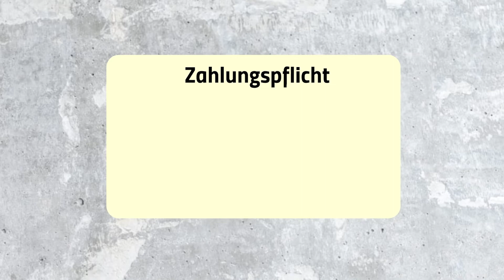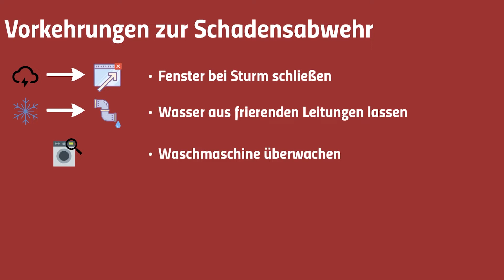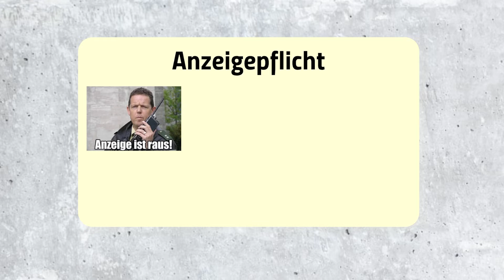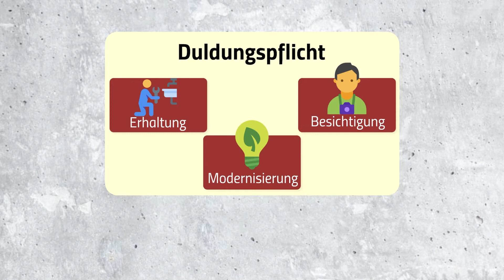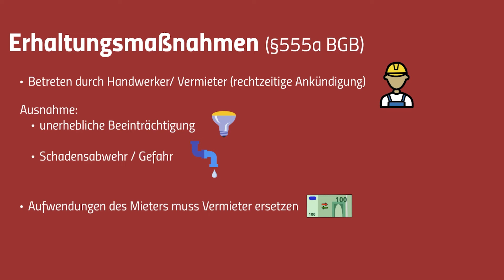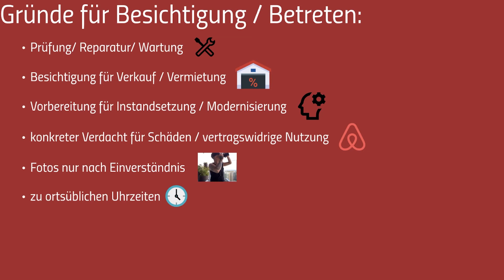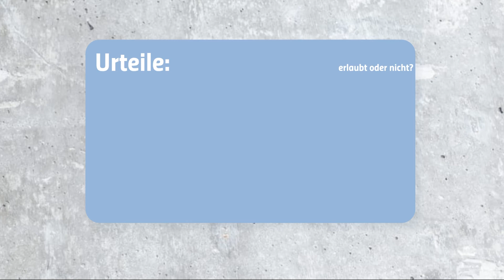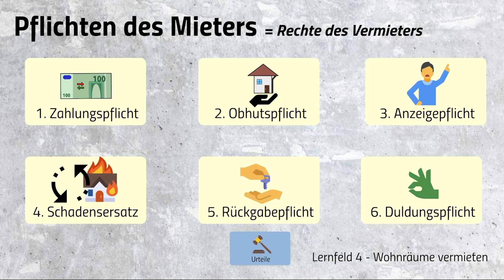Pflichten des Mieters & Rechte des Vermieters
Heute geht es um die sechs Pflichten des Mieters: Zahlungspflicht, Obhutspflicht, Anzeigepflicht, Schadensersatzpflicht, Rückgabepflicht und Duldungspflicht bei (Erhaltung/Modernisierung/Besichtigung). Dazu gibt es spannende Urteile. Die Rechte des Vermieters ergeben sich aus den Pflichten des Mieters.

In der Ausbildung zum Immobilienkaufmann ist das entsprechende Lernfeld: LF4 Wohnräume vermieten.

0:00 Einleitung
0:28 Zahlungspflicht
1:26 Obhutspflicht
3:58 Anzeigepflicht
4:50 Schadensersatzpflicht
5:27 Rückgabepflicht
5:58 Duldungspflicht
10:50 Urteile

Videos erscheinen Mittwochs um 18 Uhr.

Für Fragen stehe ich gerne zur Verfügung. Themenwünsche gerne in die Kommentare!

Die Aussagen im Video stellen keine Anlage- und Rechtsberatung dar!